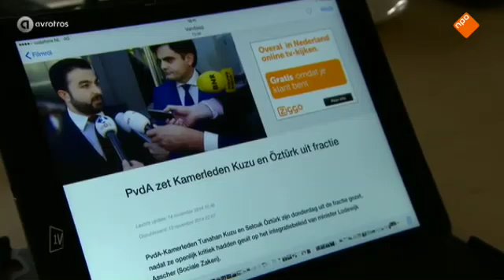EenVandaag: Tunahan Kuzu & Selçuk Öztürk van PvdA naar DENK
Kijktip: terugblik op een roerige periode

1. Waarom was Diederik Samsom boos?
2. Waarom zei Hans Spekman: 'dit is je agenda'!
3. Waarom zei Öztürk tegen Marcouch: 'Moge Allah je straffen'

En nog veel meer. Kijken dus!

Met dank aan EenVandaag (zomer-BBQ: Kuzu & Öztürk)